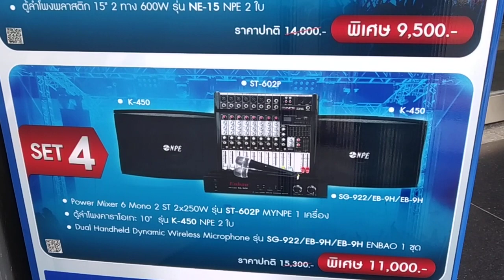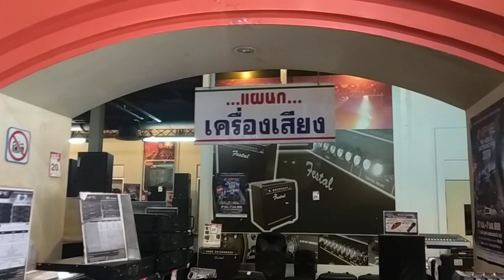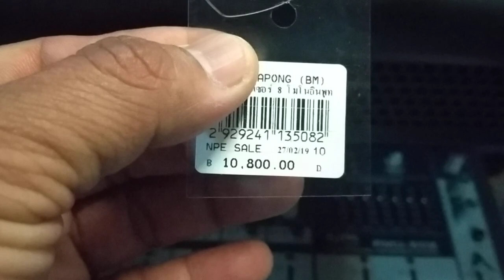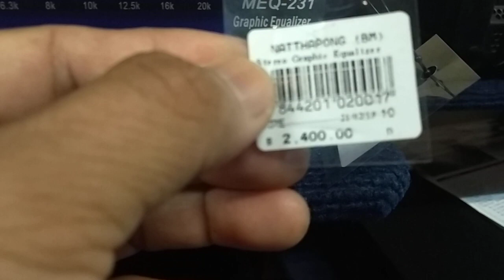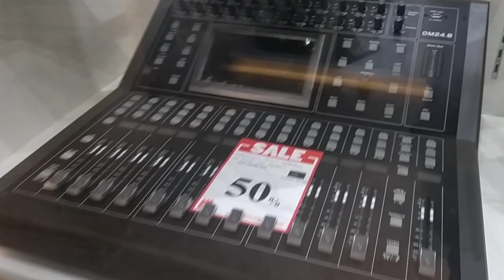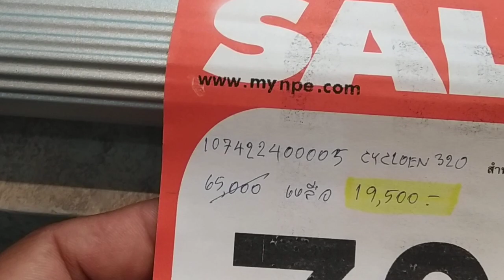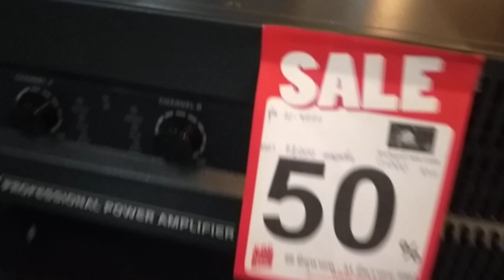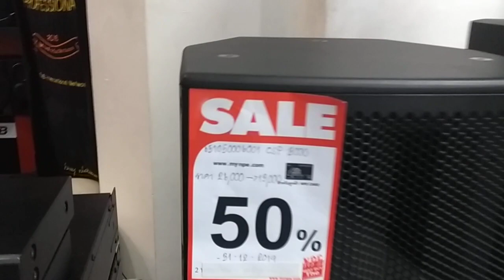ทั้งร้าน 20-70% เครื่องเสียง ลำโพง Amplifier Mixer ลดกระหน่ำ /บ้านหม้อ นัฐพงษ์ ริมคลองหลอด | dadmom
dadmom
มหกรรม เครื่องเสียง ลำโพง Amplifier Mixer  ลดกระหน่ำ ทั้งร้าน 20-70% /บ้านหม้อ นัฐพงษ์ ริมคลองหลอด

มหกรรม ลดราคาเครื่องเสียง 27 สิงหาคม - 7 กันยายน 2562
ใครกำลังมองหาเครื่องเสียง สามารถมาเดินชมได้เลยครับ
มาลองเสียง ได้เลยครับ ลดกระหน่ำ 20-70% ทั้งร้าน

ผิดพลาดอะไร ต้องขออภัยครับ คลิปนี้ ถ่ายแล้วลงสดเลยครับ ไม่ได้ตัดต่ออะไรเลยครับ
เป็นบรรยากาศแบบ เรียลๆ เลยครับ..สดๆ
*** ขอบคุณบริษัท นัฐพงษ์ ที่อนุญาติให้เข้าไปถ่าย VDO ในร้านครับ ***

ลำโพงกลางแจ้ง